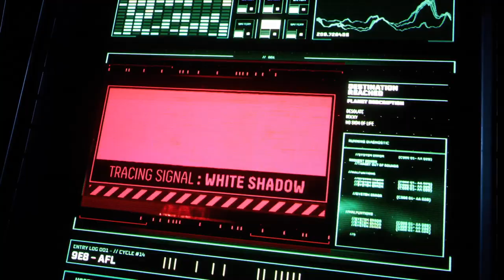Returnal LiveStream - Episode 1